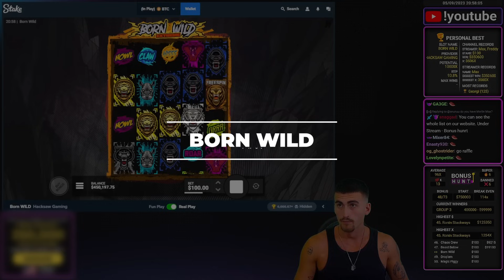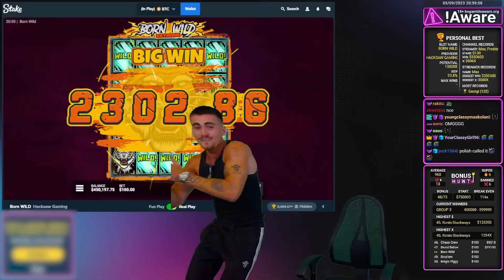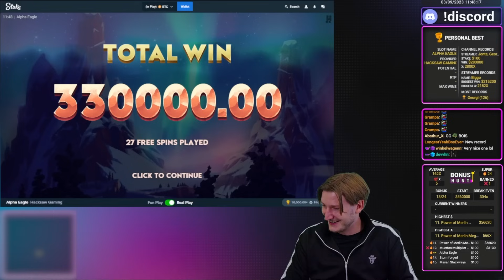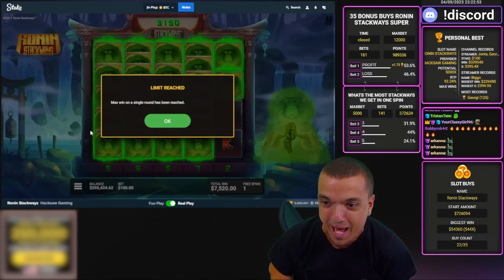NEW SLOT "CYCLOPS SMASH" LEFT US SPEECHLESS ALREADY! Biggest Wins of the Week 36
Hey BeefGang, last week was truly great for us! It feels always special when a recently released game makes it to our #1 win of the week 🤩

Do you know what feels even more amazing?!?! When you also set a new record on Alpha Eagle, a game that’s definitely not among the most paying ones for us 😲 We can truly say this was Rune’s lucky week 🍀